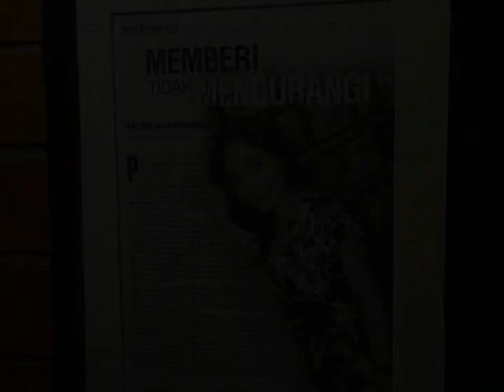"MUALAF" AlifTV eps. Dian Kenanga - part 3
bersama Dian Priharjati & Aria Abiasa di Dian Kenanga Totok Aura gerai Pejaten

copyright AlifTV